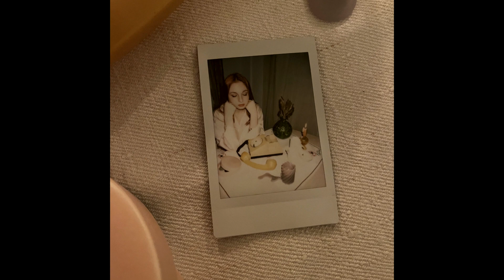Silent Strike & Lucia - Habar n-ai tu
Silent Strike

Compozitie: Ion Vasilescu, Silent Strike
Text: Eugen Mirea